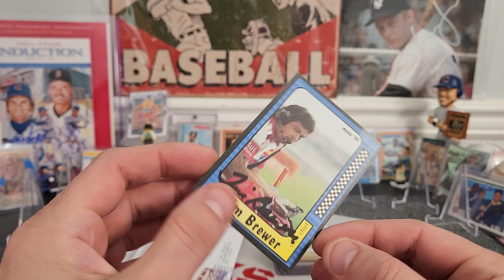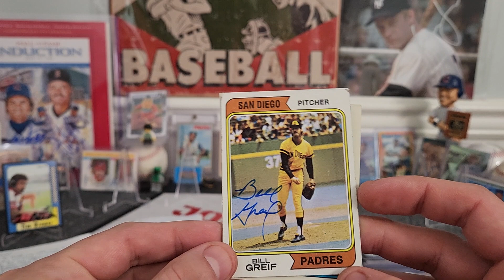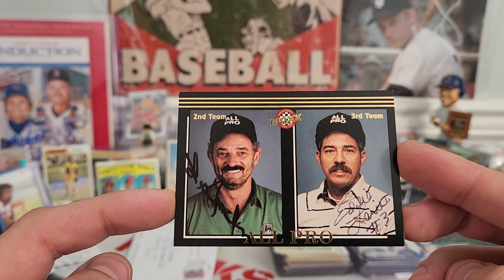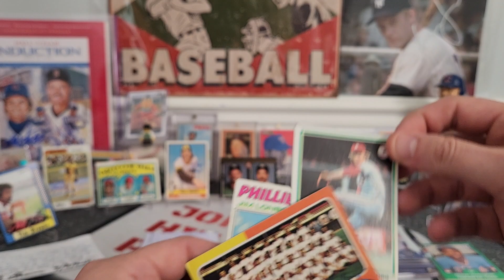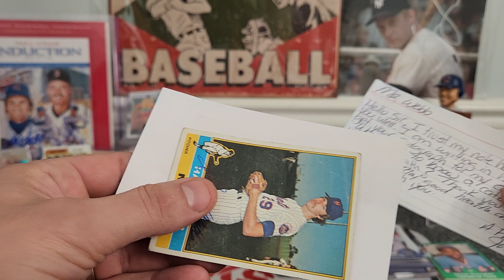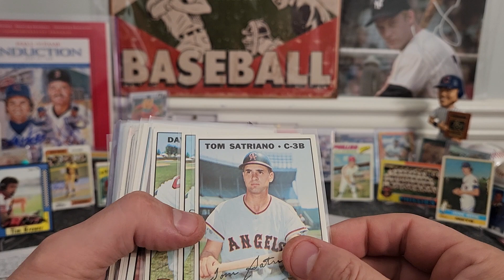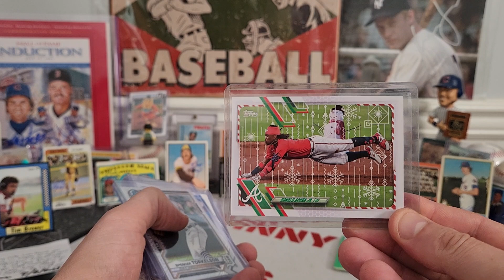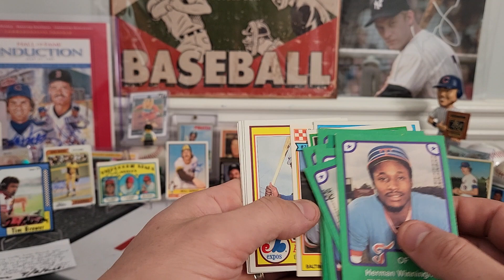5 TTM baseball and racing autographs and TTM Fuel pick ups